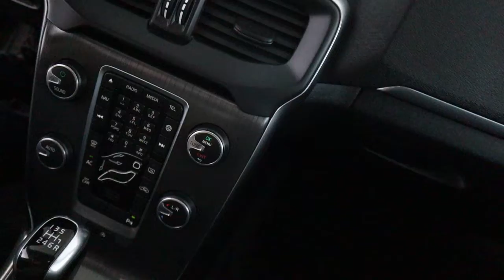Volvo V40 2.0 T3 Momentum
150Pk, R-design velgen, Trekhaak, Navigatie